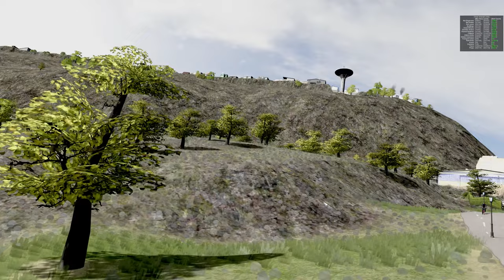Bluffside Crossing Revisited: Improving an old build with New Mods | City Planner Plays LIVE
Why don't we revisit an old friend and see if we can improve it?  Using the new tools available to us, we'll put a bit of polish on the city.  I've dragged the build into 2022 by fixing a number of mod-related issues that I'll go over in the stream.  It'll also be a good time to chat and have a beer :)

MY MUSIC

MY GEAR

CHAPTERS